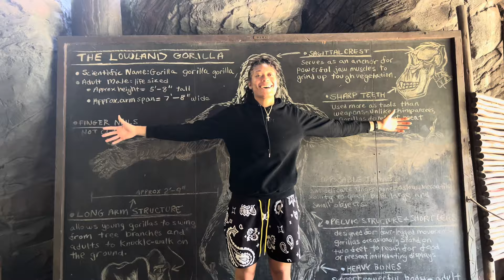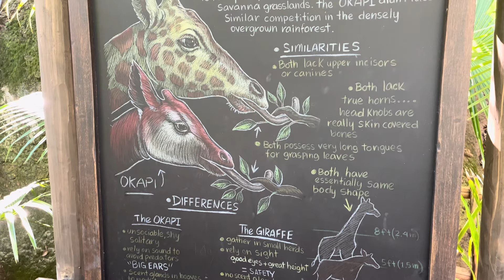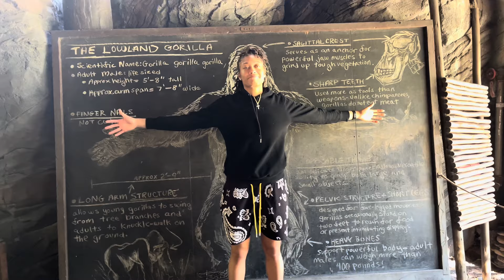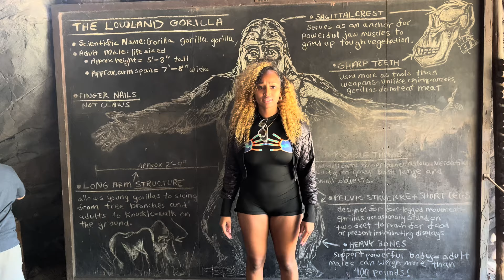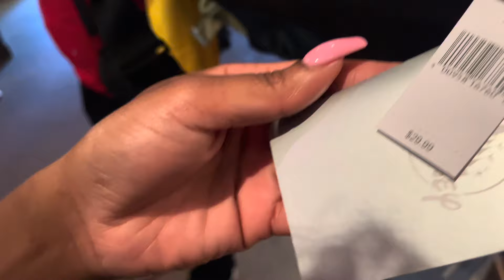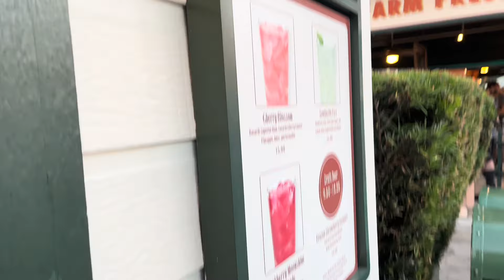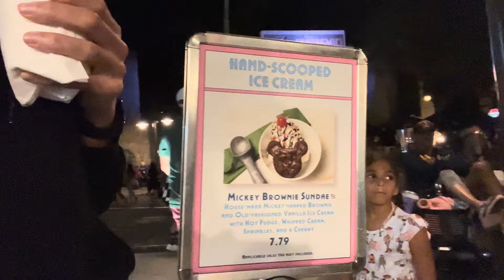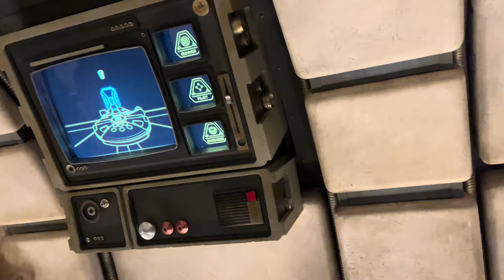24 hours at Disney World still jet lagged afff but still had a blast!🎉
Animal Kingdom with the fam!

LOVE🤍

Exploring Barcelona and shopping.

To purchase apparel from my brand PRSPCTV BLVD